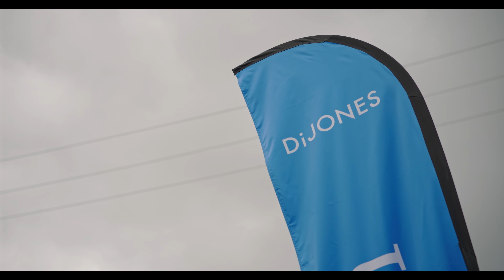The Saw Mill